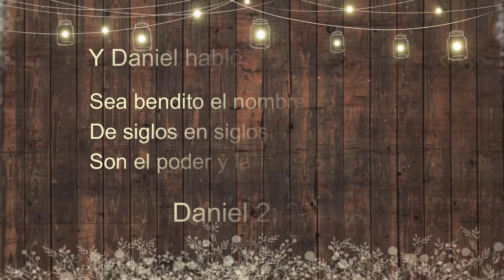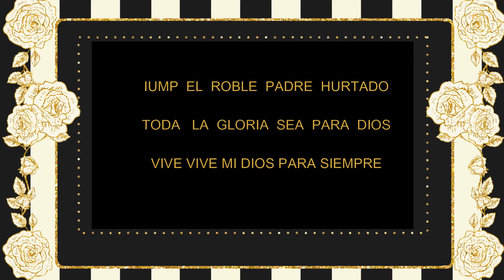DANIEL EN EL FOSO DE LOS LEONES, HNO FELIPE YAÑEZ